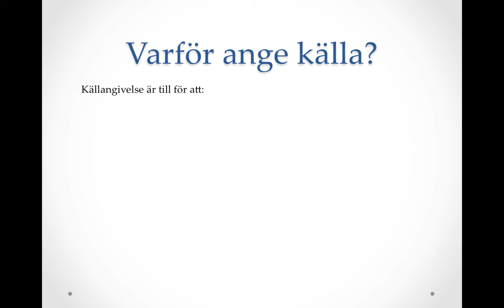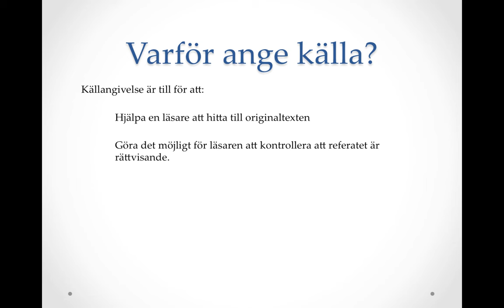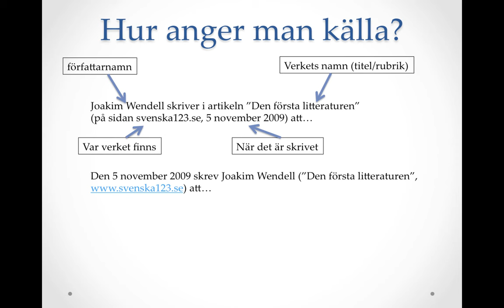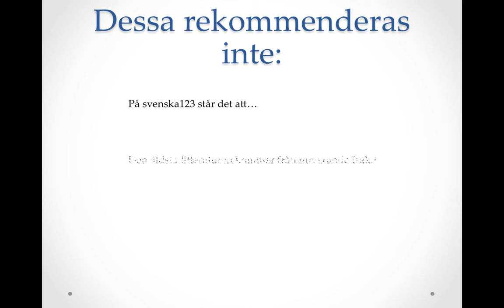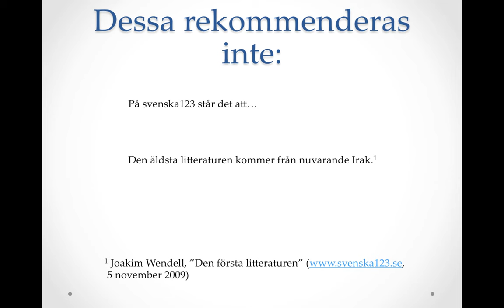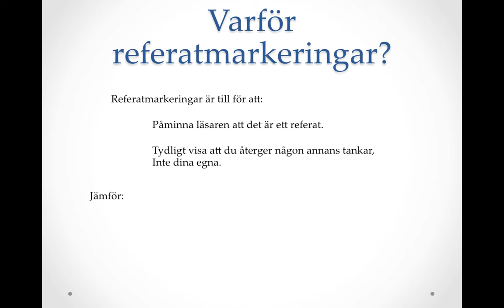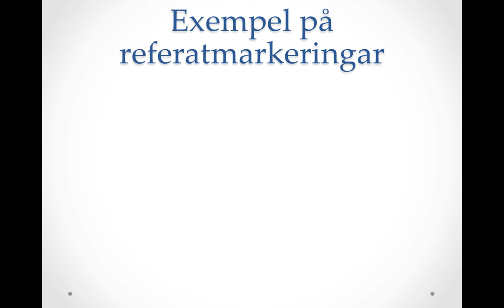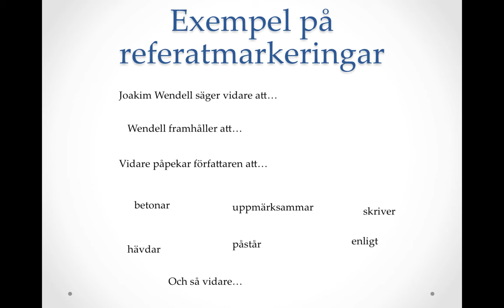Referat del 4: källor och referatmarkeringar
Information om hur man anger källa och gör referatmarkeringar